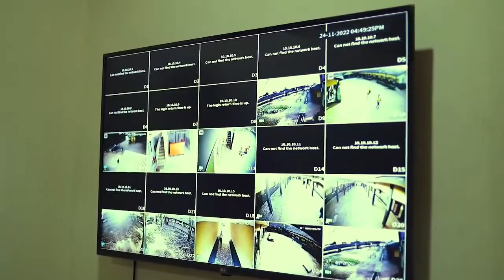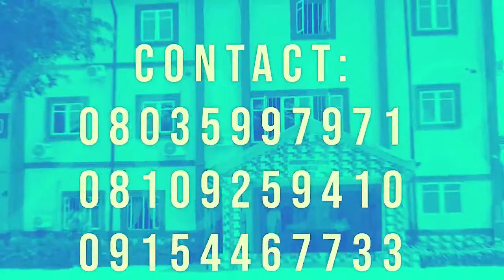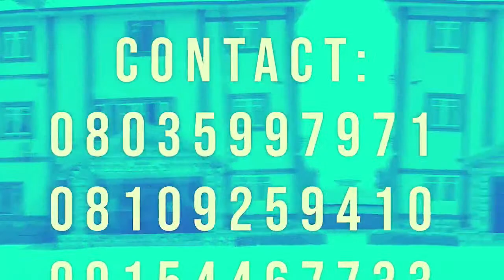25TH VALEDICTORY AND AWARD GIVING DAY